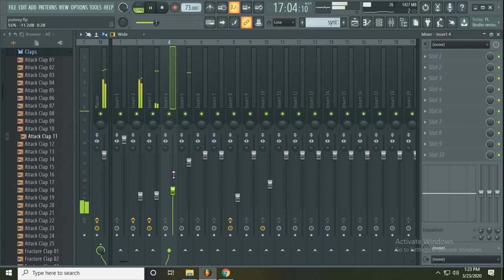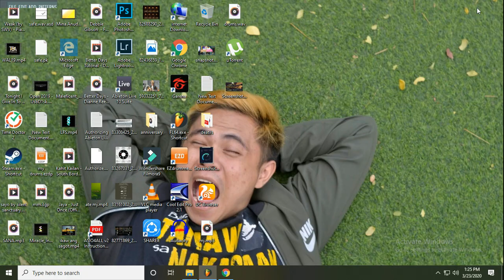Justin Bieber - Yummy [FL Studio Remake] (Detailed)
Brand new Justin Bieber Yummy FL Studio remake. Let me know what you guys think in the comments

justin bieber yummy fl studio remake
justin bieber yummy deconstructed
fl studio remake
fl studio remake tutorial
beat remake tutorial
justin bieber yummy remake
how justin bieber yummy was made
how yummy was made
yummy deconstructed
deconstructed yummy
justin bieber deconstructed
deconstructed justin bieber
justin bieber fl studio remake
how to make a justin bieber type beat
justin bieber instrumental fl studio
yummy remake